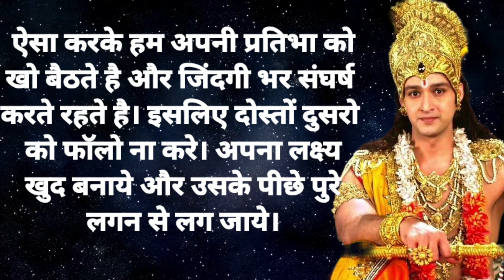आप को career मे सफल होना है तो इस विडिओ को अंत तक जरूर सुने । motivational story/ motivat speech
आप को career मे सफल होना है तो इस विडिओ को अंत तक जरूर सुने । motivational story/ motivational speech